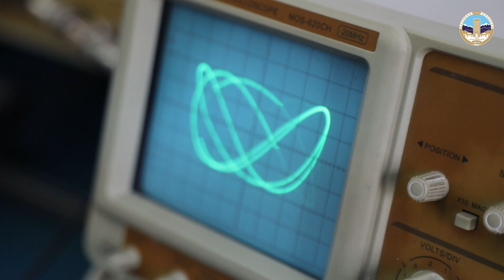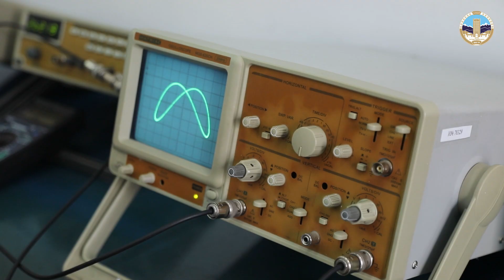Физика-техникалық факультеті талапкерлерді қалай қызықтыра алады? / Талапкер — 2023